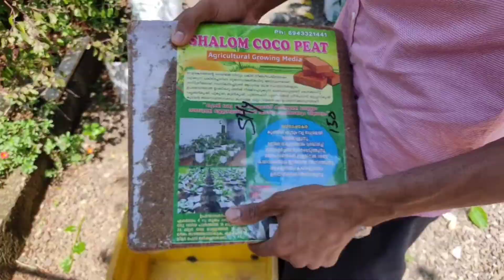ചകിരിചോറ് ഉപയോഗിക്കുന്ന രീതി/